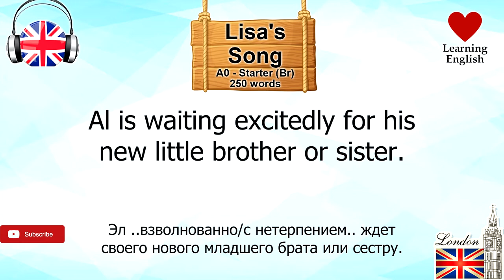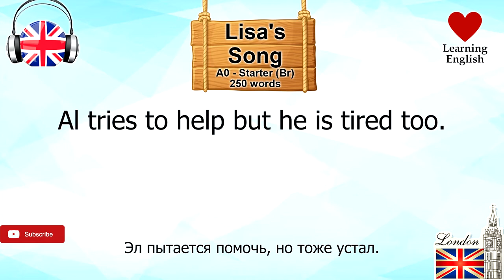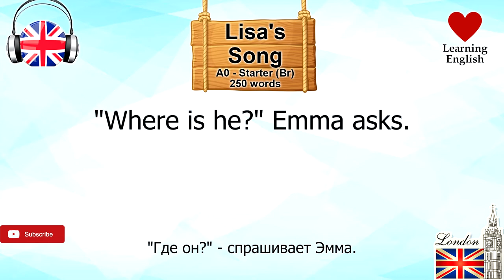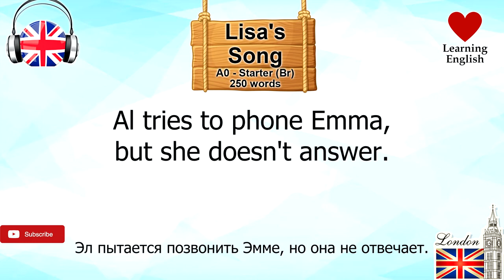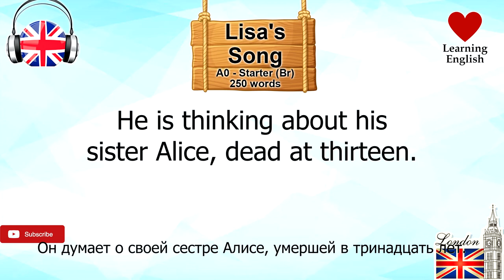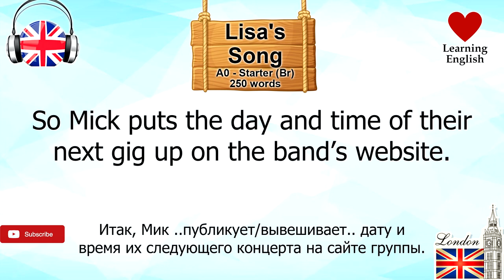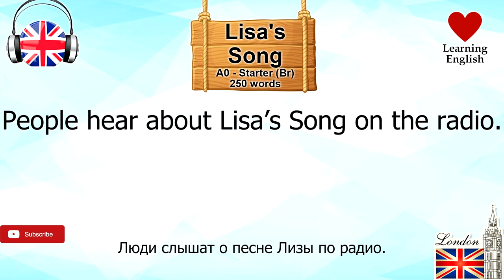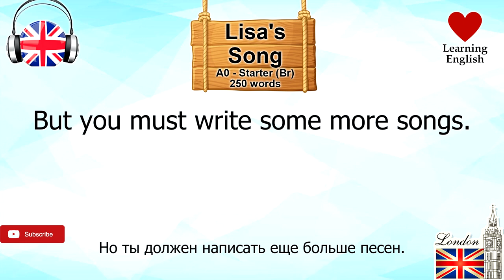Starter 250w_Lisa's Song_British Pronunciation